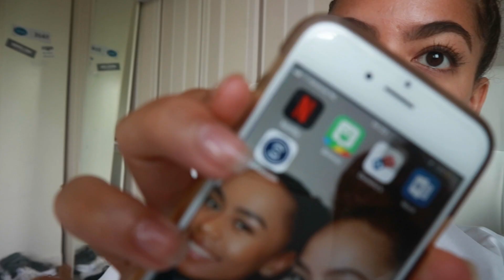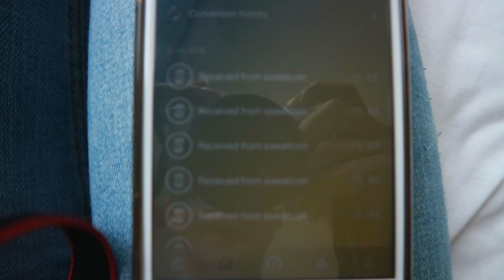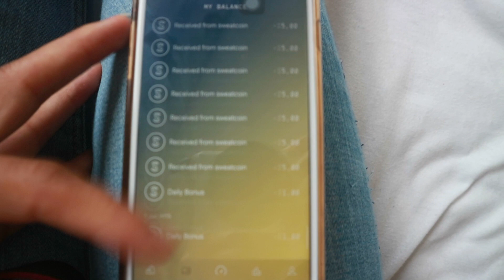$100 VERDIENT IN EEN DAG DOOR DEZE APP! - ANISHA TAYTELBAUM RAMADANVLOG 55